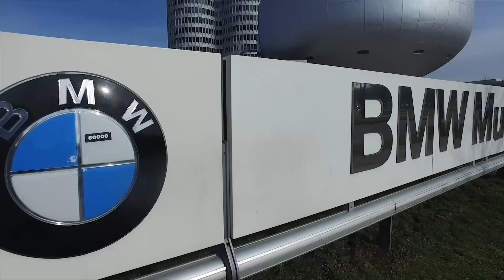Guide de voyage / Travel Guide - Munich (Allemagne)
Visite guidée de Munich (Allemagne) et de ses principaux points d'intérêt.
Guided tour of Munich (Germany) and its main points of interest.

EnVols, le media de l’évasion.
Toutes les infos pratiques pour bien préparer votre voyage, ainsi qu’une sélection d’adresses (musées, restaurants, lieux culturels, shopping, hôtels…)

EnVols, an invitation on a journey.
All the practical information you need to plan your trip. Also, a selection of addresses (museums, restaurants, cultural venues, shopping, hotels...).